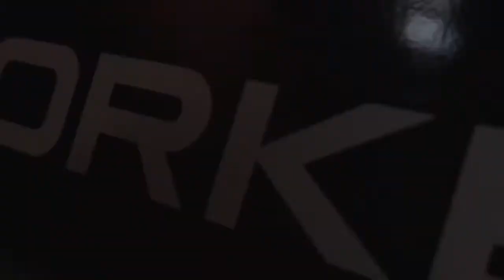MERLO e-Worker : le premier chariot télescopique entièrement 100% électrique !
Le premier chariot télescopique entièrement 100% électrique

2 modèles à choix :
- 2x4 (e-Worker 25.5-60), avec des configurations pour la construction, la location et l'industrie
- 4x4 (e-Worker 25.5-90), avec des configurations pour l'agriculture et l'élevage.

Ces chariots télescopiques électriques MERLO sont l'outil idéal pour les travaux en milieux clos tels que les écuries, les entrepôts, les halles de stockage, les industries, etc. La traction tout-terrain permet une utilisation sereine pour les collectivités, les exploitations agricoles, les travaux de construction ou dans les déchetteries.

Plus d'infos, une offre, une démo ? Contactez-nous !